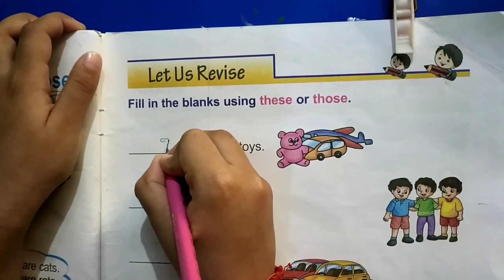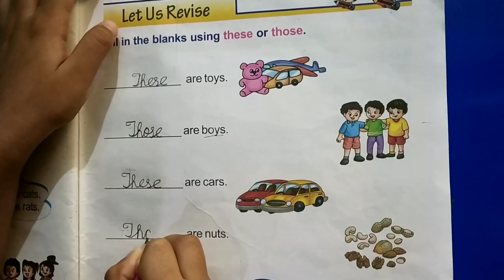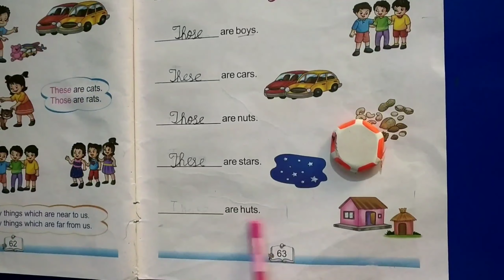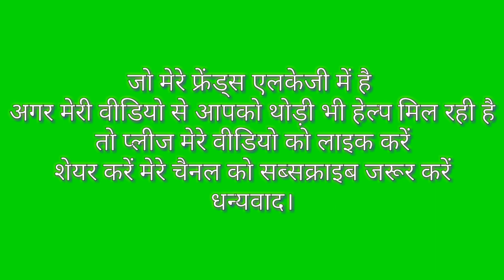Use of these and those/Concept of these and those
use of these and those

concept of these and those
use of this and that
concept of of this and that
concept of and
use of of in on, under, behind, over, at,
kids coaching centre
kids UKG
saksham study point
kids rhymes
nursery rhymes
LKG rhymes
UKG rhymes
CBSE board rhymes